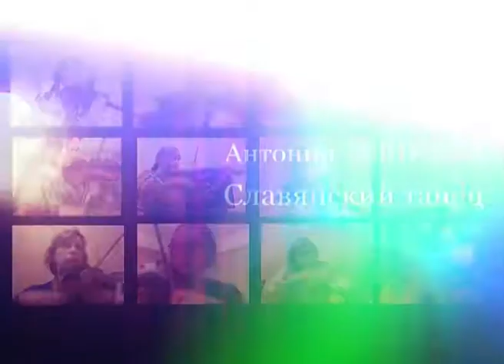Сидим дома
Дагестанская государственная филармония имени Татама Мурадова
Камерный оркестр